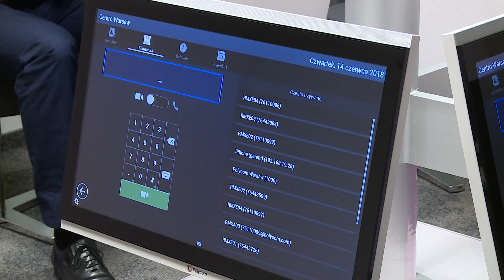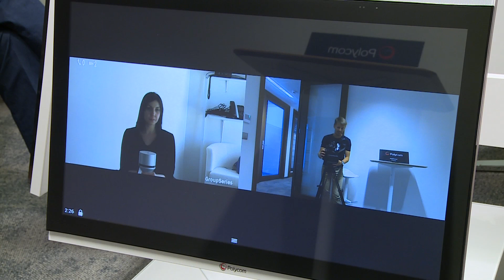Polycom wideokonferencje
Coraz więcej osób decyduje się na pracę zdalną, jeśli ma taką możliwość. Podjęcie takiej decyzji ułatwiają najnowsze technologie, dzięki którym  sprawna praca w domu może w większości nie różnić się od wizyt w biurze. Jednym z ważniejszych narzędzi są systemy wideokonferencyjne. Z aplikacji takich jak FaceTime, czy Skype korzystają coraz chętniej nie tylko zwykli użytkownicy, lecz także pracownicy. Przyszłością tego typu rozwiązań są narzędzia neurolingwistyczne, pozwalające na tłumaczenie rozmów w czasie rzeczywistym, a także sztuczna inteligencja, która pozwoli np. na rozpoznawanie twarzy i tworzenie automatycznej transkrypcji.

Newseria Innowacje